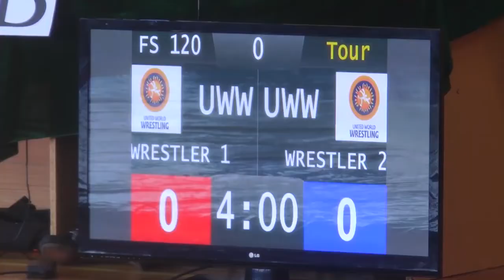Экибастуз Новости Определены чемпионы области по вольной борьбе среди юниоров